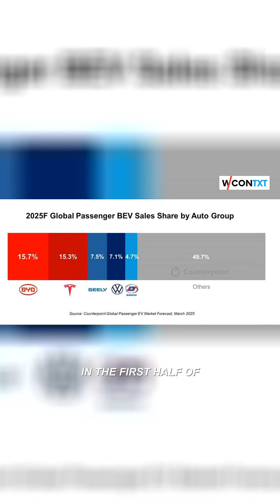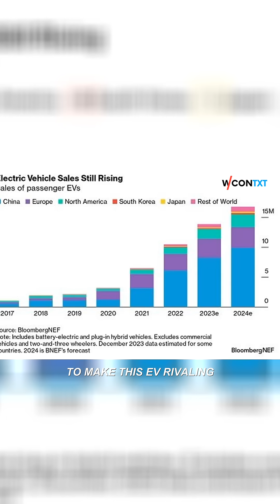BYD Overtakes Tesla: The New Leader in Electric Vehicle Sales Explained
In a stunning turn of events, BYD has surged past Tesla to capture the top spot in global electric vehicle (EV) sales. This video delves into how BYD achieved remarkable growth in China and aggressively expanded its international presence, selling over 2 million vehicles in the first half of 2025 compared to Tesla's 700,000 to 720,803 units. We explore what this shift in market dominance means for the future of the EV landscape, particularly amidst the backdrop of escalating US-China geopolitical tensions and tariffs affecting both companies. With Tesla's innovative battery technology facing stiff competition from BYD's advanced fast-charging Blade battery and near-Level 3 autonomy systems, the race for technological supremacy is tighter than ever. Tune in as we analyze the implications of these developments, the challenges both companies face, and the broader economic contests shaping the future of electric vehicles. This rivalry is not just a battle of brands but a reflection of the ongoing competition between the United States and China in innovation and market leadership.

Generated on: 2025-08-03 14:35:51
Orientation: vertical